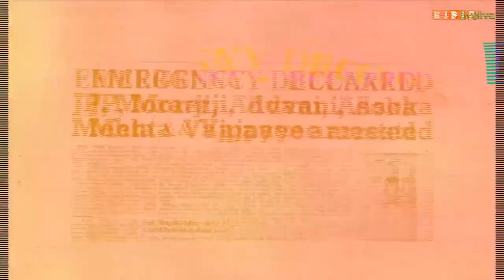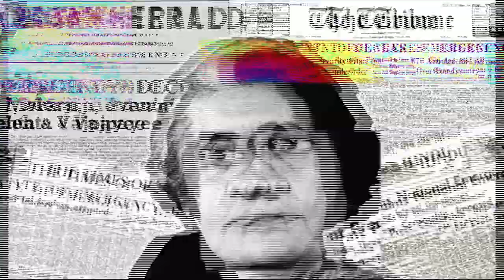संविधान पर भ्रम फैलाने वालों ने खुद दशकों तक कुचला है भारत का संविधान याद रखेगा हिंदुस्तान...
संविधान पर भ्रम फैलाने वालों ने खुद दशकों तक कुचला है भारत का संविधान
याद रखेगा हिंदुस्तान...